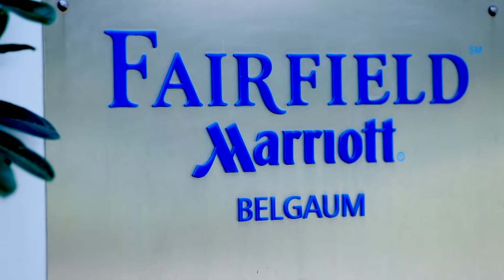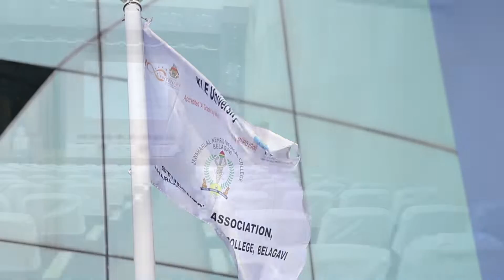JNMC 1998 Batch Reunion